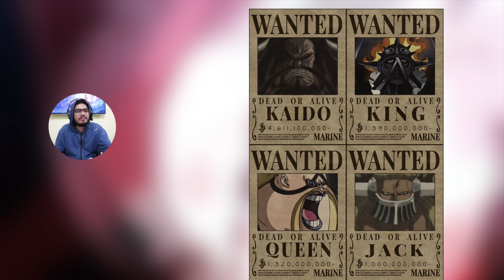HOW STRONG IS VINSMOKE SANJI ? POST WANO-ARC l HINDI l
ok bye!